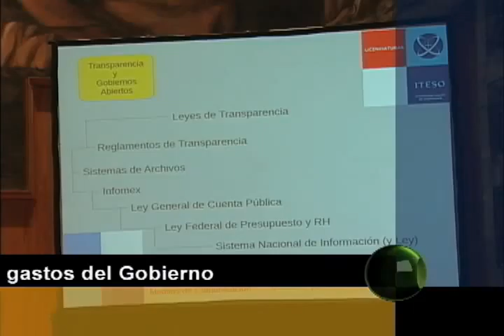Corte 44 - Se compromete Fernando Guzmán a rendir informe de gastos - Junio 21 de 2012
El candidato del PAN a la gubernatura de Jalisco sostuvo un dialogo universitario en el paraninfo de la U. de G. donde se comprometió a rendir un informe mensual de los gastos del Gobierno, que asegura se mantendrán en austeridad permanente.

Posteriormente invito a la ciudadanía a ejercer el voto útil.

Informa Eva Cedeño